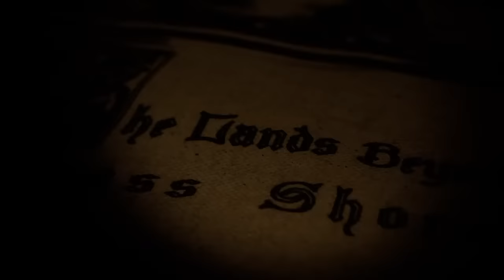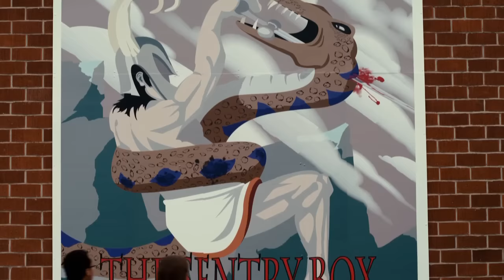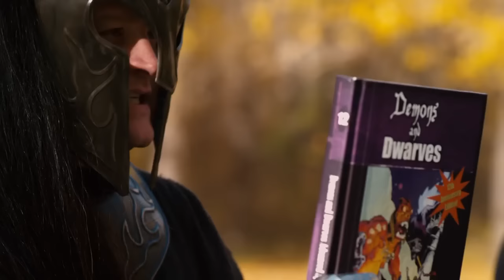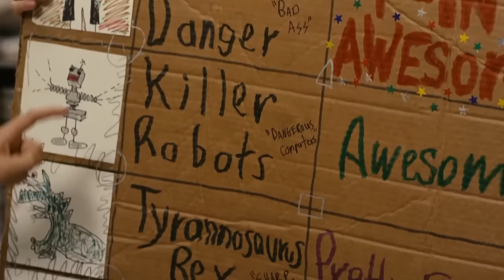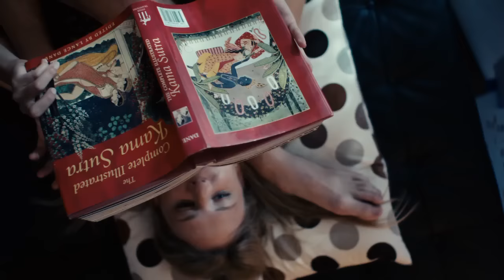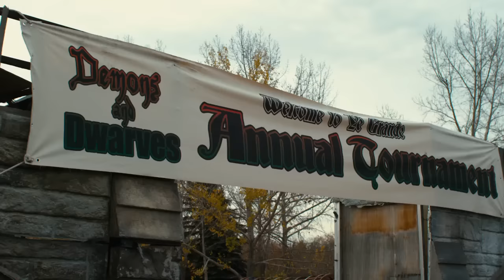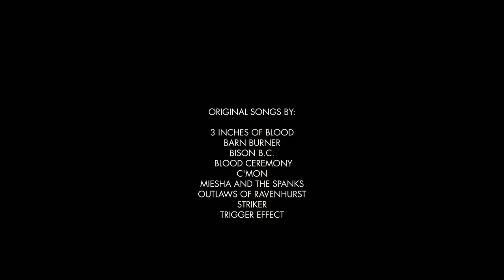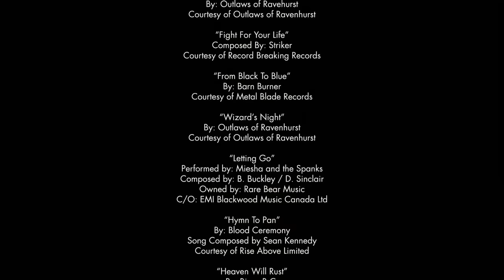Lloyd the Conqueror | Full Comedy Movie | Evan Williams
Lloyd the Conqueror - Three male college students, must do battle against Derek the Unholy, a dark wizard who is determined to hold onto his title as champion of the Larpers.
2011.  Stars: Brian Posehn, Mike Smith, Evan Williams